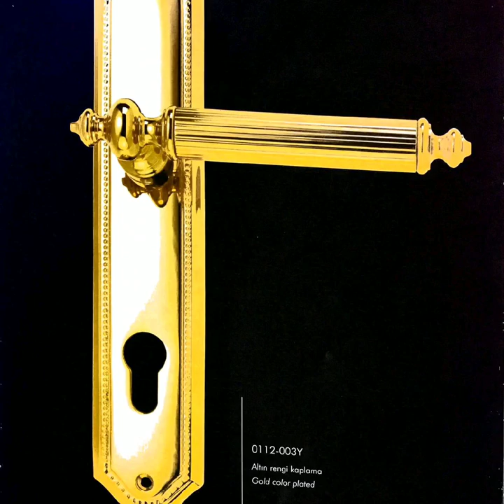المعماريون للتجهيزات المعدنية قطر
شركة المعماريون للتجهيزات المعدنية
جميع منتجاتنا جودة عالية وعالمية
توريد جميع انواع مقابض الأبواب والشبابيك المعدنية والخشبيه والمصنوعة من الالمنيوم
وتوريد الاقفال العاديه والاتوماتيكيه والاكسسوارات